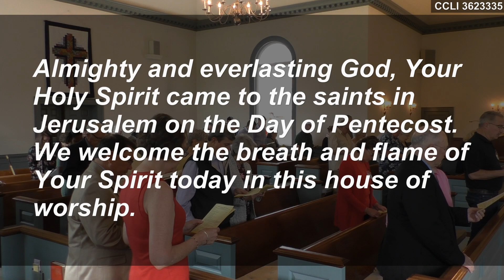Worship at Kilmarnock United Methodist Church - May 19, 2024 (Edited Edition)